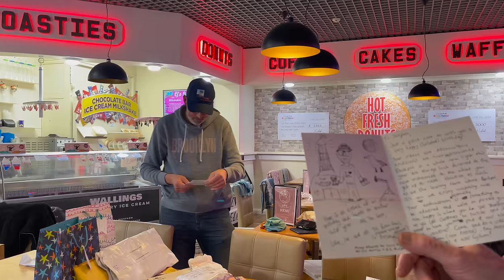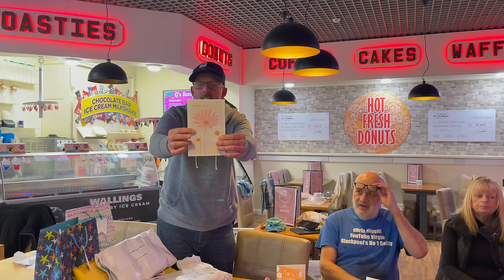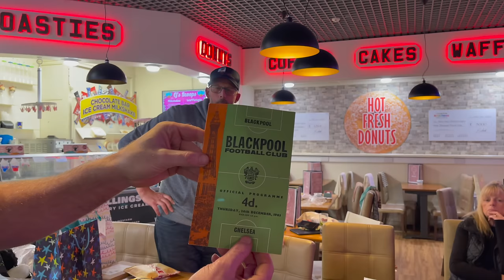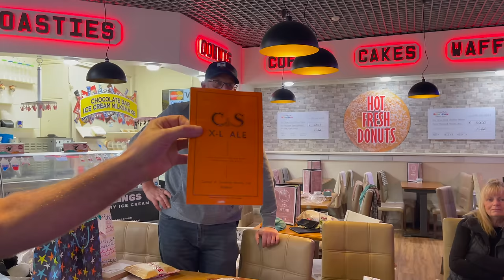I Collect Gifts at Happy Dayz Blackpool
I collect gifts kindly sent in by viewers at the Happy Dayz Amusements in Blackpool.

CRAP Letters
6-8 Dale St
Blackpool
FY1 5AF